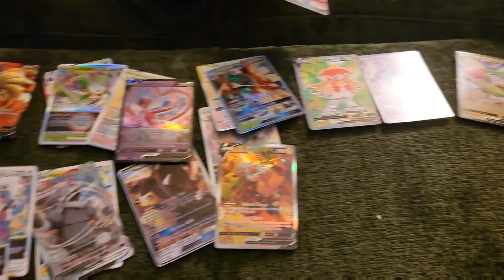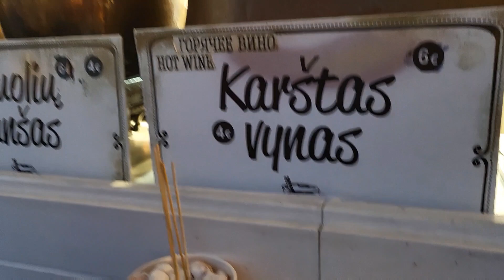lietuva holiday vlog | everything i ate in lithuania | what my lithuanian grandmother cooked for me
i spent the holidays in Lithuania and recorded almost every moment... here's what happened

shot on galaxy flip 3

13:30-16:00 🎶 Bread prod. by Lukrembo

11:34-13:30 🎶 Chocolate prod. by Lukrembo